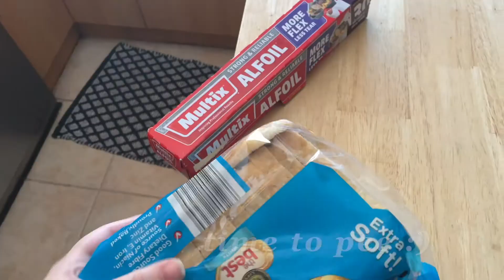my morning and night routine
hellloooo
I thought it would be a fun idea for you to join me for my morning and night routine. I hope you enjoy it!!!
love you and see you in my next video!!!
byee for now,
Tiana ♡

the song used in the intro is Pied piper by BTS